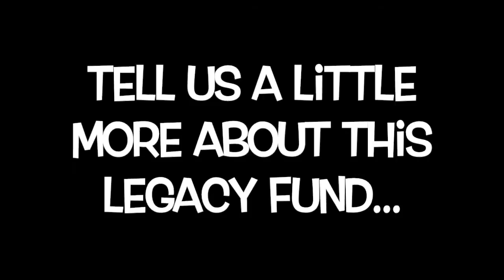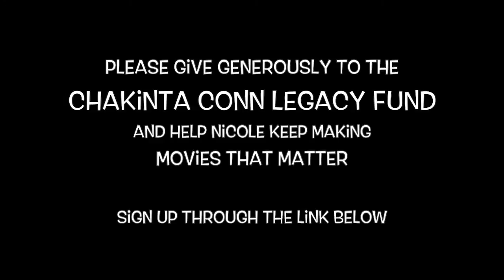Chakinta Conn Legacy Fund Video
More Beautiful for Having Been Broken: A Nicole Conn Film.